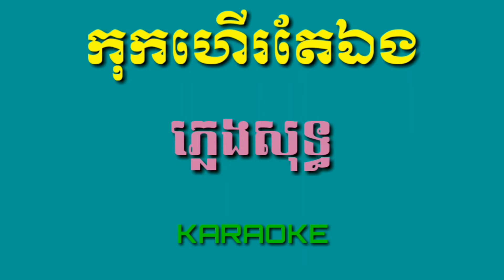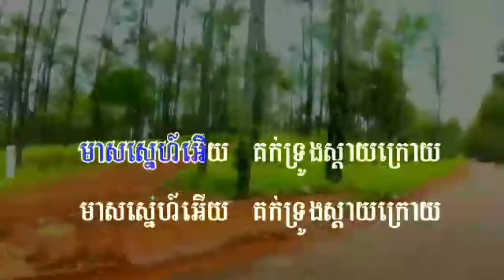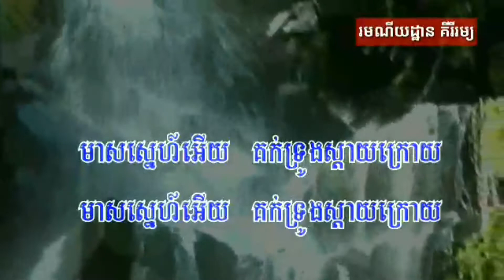កុកហើរតែឯង ភ្លេងសុទ្ធ/ Plengsot/ Karaoke HD 2020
កុកហើរតែឯង ភ្លេងសុទ្ធ ឆ្លងឆ្លើយ Plengsot, tour,  karaoke, Samba karaoke HD

Samba, Samba karaoke, Samba karaoke HD

Thanks